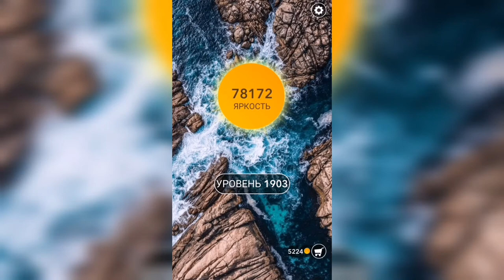Word / Слово Крест: Поиск русского кроссворда / Уровень 1903